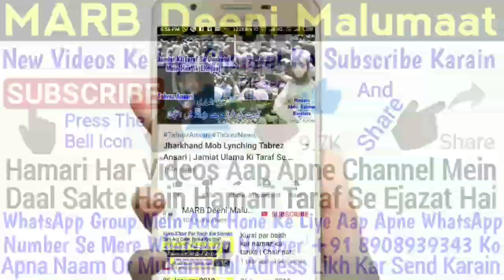Musalmano Keliye Holi Khelna Kaisa? Jaiz Ya Haram In Islam | Ghair Muslim Ke Tehwar Me Sharik | MARB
Ghair muslim ke tehwar holi mein sharik hona kaisa hai in islam kya musalman holi khel sakte hain, holi khelna in islam, holi khelna kaisa hai jaiz hai ya nahi kya hukm hai islam mein, new bayan by Mufti Abdur Rahman Banahara MARB Deeni Malumaat YouTube Channel

2⃣ WhatsApp Par Ham Se Judne Ke Liye Aap Apne WhatsApp Number Se Hamare WhatsApp Number Ko Apna Naam Aur Mukammal Adress Ke Saath Add Likh Kar SMS Send Karen,

3⃣ Koi Sawal Yani Masla Masaail Puchna Ho To Aap Comment Ke Zarya Puch Sakte Hain Ya Mufti Sahab Ke Number Par Call Kar Ke Puch Sakte Hain,

4⃣ Channel Ke Bare Mein Kuch Batana Ho Ya Aap Apni Video Dalna Chahte Hain To Rabta Kar Sakte Hain,